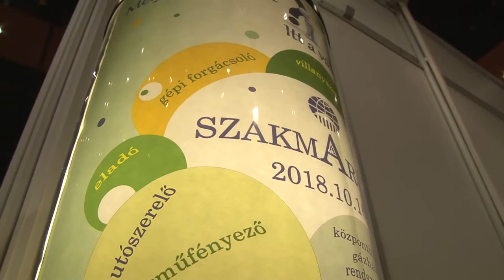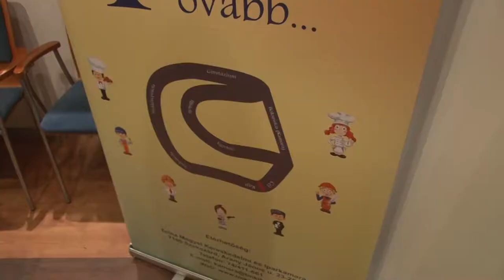Pályaválasztás 2018. Tolna Megyei Kereskedelmi és Iparkamara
Pályaválasztás 2018. Tolna Megyei Kereskedelmi és Iparkamara Horváthné Vörös Mária